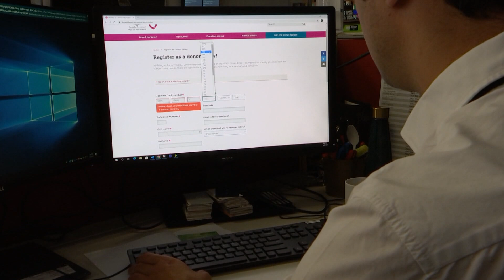"Organ Donors Save Lives" Samantha's Story - Behind the News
We meet a young organ recipient who’s trying to encourage more people to sign up to save lives. Every year organ donors save the lives of more than 1000 people in Australia. But there are worries the number of donors is dropping.